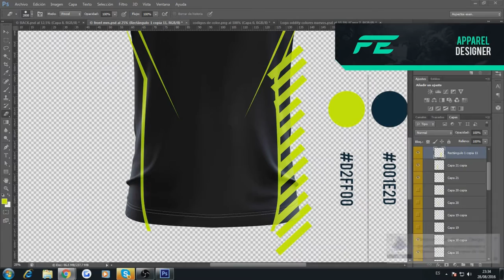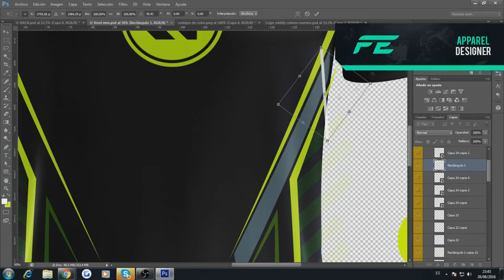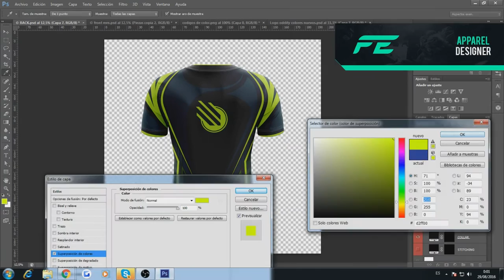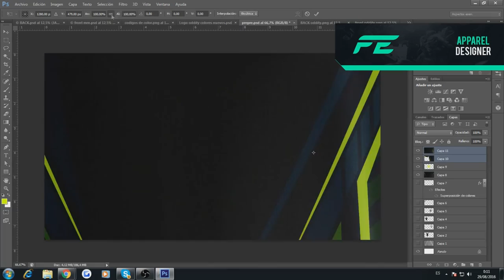SPEEDART | Jersey Design for Oddity Arts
Feedback is apreciated.

---Not an official Jersey Design for oddity , concept art only---

--- Do you like what you are seeing?